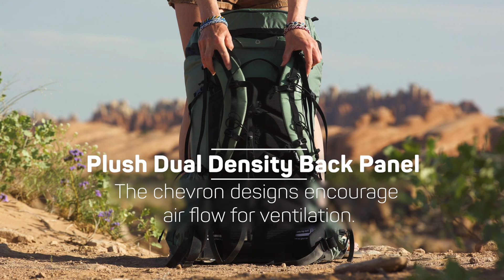CROWN 3 60 | Granite Gear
Granite Gear Crown3 60 is an ultralight yet ultra-comfortable multi-day pack. Building off the successes of the Crown2, the Crown3 60 boasts our fully adjustable Re-Fit hip belt, our new and innovative Vapor Current Mark 3 compression molded PE frame sheet with molded foam back panel, and removable lid (which converts into a chest pack or lumbar pack in conjunction with the hip belt), all while weighing in at 2.4lbs (regular torso without lid). For ultralight loads, the frame sheet can be removed lowering the weight to 2lbs. The Crown3 60L has a fixed, non-adjustable torso length that is offered in 3 torso sizes. This pack also comes in two colorways. Dunes/Black (brown) or Undyed (white).

Available in 3 torso sizes:
Short Torso = 15-18inches
Regular Torso = 18-21inches
Long Torso = 21-24inches

Pack Features:

V.C. (Vapor Current) Mark 3 Frame with 35lb (15kg) load rating
Dual density shoulder harness with load-lifter straps and dual removable sternum strap.
Re-Fit fully adjustable (from 26 - 42in and from 24-40in on Women's Fit)), dual density hip belt
Dual large hip belt pockets with DWR treated zippers
Roll-top main compartment opening with top compression strap for quick assess and easy compression
Hydration port & internal hydration sleeve
Side and front compression straps
High-Tenacity Nylon (100D and 210D) with Barrier DWR
Removable lid has compartment with DWR treated zippers, with mesh divider pocket interior
Lid converts to a lumbar pack with hipbelt removed
Lid converts to chest pack for weight distribution and access
Large side fabric pockets with cinch closure
Stretch mesh front pocket with wider top opening
3M Reflective logo for visibility
Bottom gear loops for cord customization
Pair of elastic bottle holders on both shoulder straps
Undyed colorway uses 98% undyed fabrics and materials reducing water waste by 55% in materials